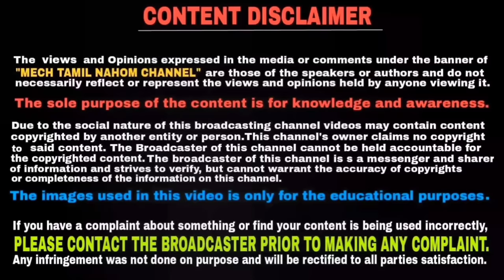BIKE மற்றும் CAR ஓட்டும்பொழுது இந்த தவறு மட்டும் பண்ணாதீங்க | Mech Tamil Nahom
If you drive a car or driving a bike then you should definitely know this life saving driving tips and tricks and This is something that you can learn in a couple of minutes and it will surely be useful for the rest of your life and this video will be explained in Tamil language and thank you for watching this video